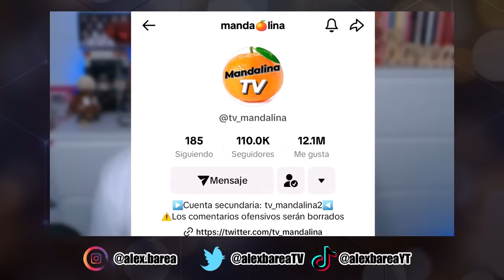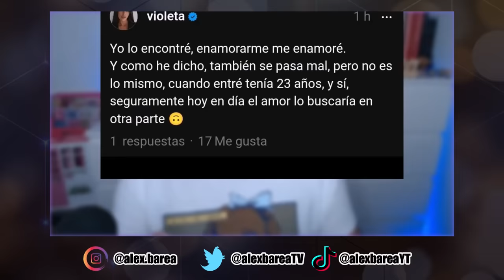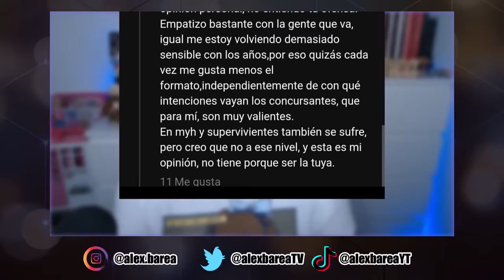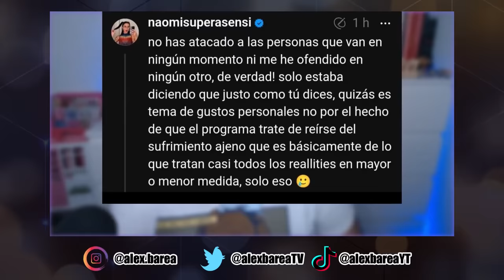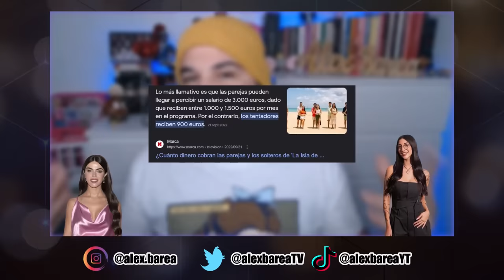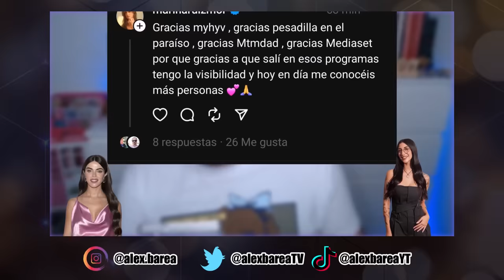DRAMA Naomi responde a Violeta Mangriñán por lo que dijo de LA ISLA DE LAS TENTACIONES